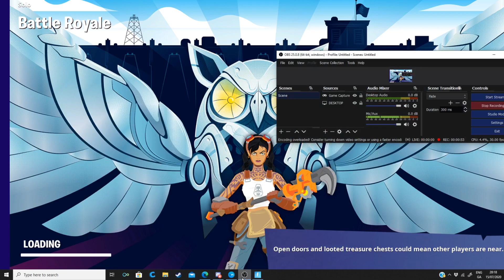banana plays fork knife